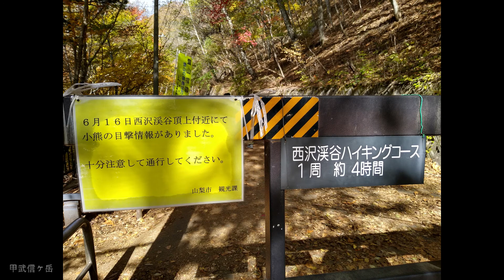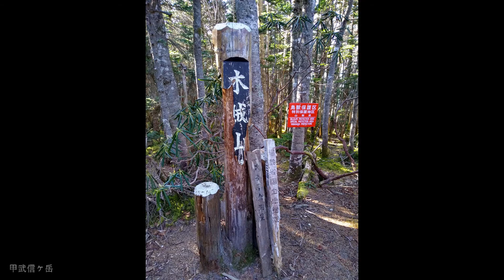【登山】甲武信ヶ岳 秋 | Mt. Kobushi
山梨県・埼玉県・長野県の3県の境にある標高2,475mの山。
紅葉、天気、富士山の眺め、コースの距離感、ふもとのキャンプ場、どれもよかったです。